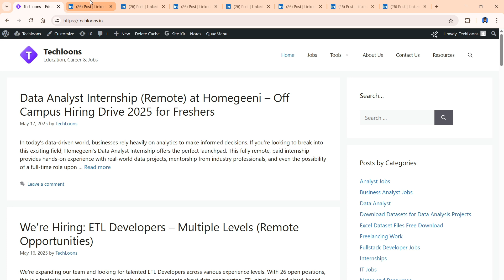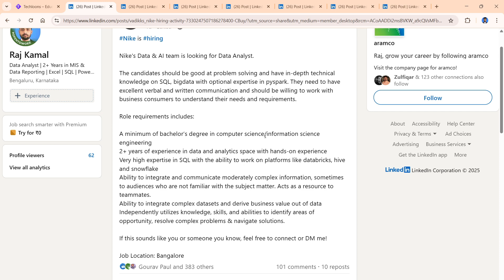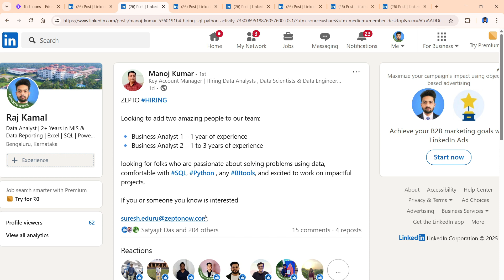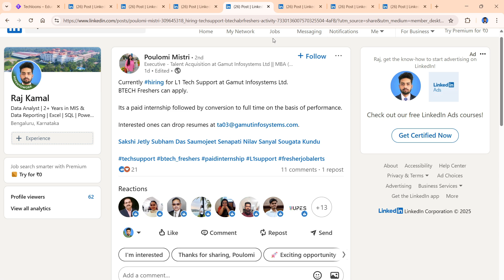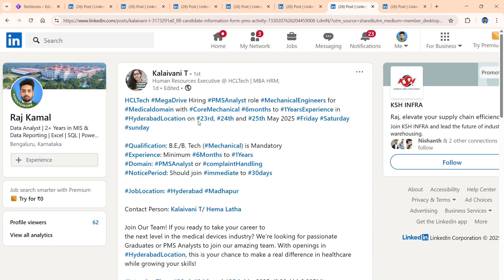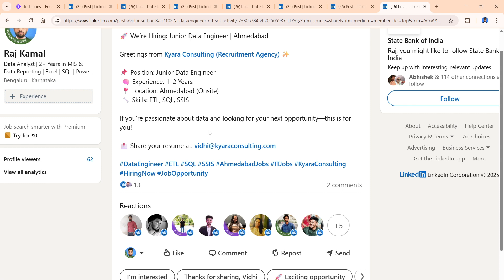Data Analyst Jobs for Freshers | Off-Campus Mega Hiring Drive 2025 | Data Analyst Internship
Are you a fresher looking for Data Engineer job openings in 2025? Struggling to find IT jobs for freshers through off-campus hiring drives? You're in the right place! This video is your ultimate guide to landing your dream Data Engineer role in India in 2025, especially through off-campus opportunities.

Data Engineer Jobs 2025 for Freshers | Off Campus Hiring Drive | IT Job Openings 2025 |
Data Analyst Internship Hiring for Freshers 2025 | Off Campus Hiring Drive IT Jobs in Bangalore job ⁨@techloons⁩ ​

Top Queries:
How to get a data analyst job as a fresher in 2025?
How to apply for Cognizant off campus drive 2025 for freshers?
How to prepare for data engineer interview freshers 2025?
How to make a data analyst resume for freshers 2025?
How to learn Power BI for freshers for 2025 jobs?
How to crack data science fresher interviews in 2025?
Search latest off campus drives for freshers 2025 IT
Best companies for data engineer freshers in India 2025?
What is the salary of a fresher data analyst in 2025?
Which skills are needed for data engineer fresher jobs 2025?
Where to find data analyst internship 2025 for 2025 batch?
Is data analyst a good career for freshers in India 2025?
Data engineer vs Data scientist for freshers 2025 - which is better?
What to expect in Deloitte data analyst interview for freshers 2025?
Is learning SQL enough for data analyst fresher jobs in 2025?

Search Terms (For SEO):
Data analyst jobs for freshers 2025
Data engineer jobs for freshers 2025
Fresher jobs 2025 IT
Off campus drive 2025 for freshers
Amazon data engineer fresher 2025
Junior data engineer jobs 2025
Data science jobs freshers 2025 India
Infosys off campus drive 2025
Wipro fresher hiring 2025
Bangalore IT jobs for freshers 2025
Hyderabad IT jobs for freshers 2025
Noida IT jobs for freshers 2025
How to get data analyst job fresher 2025
2025 batch off campus hiring
Data analyst internship 2025
Data engineer internship 2025
Deloitte data analyst fresher hiring 2025
Data analyst salary for freshers 2025
Data engineer interview questions for freshers 2025
IT fresher job alerts 2025
Remote data analyst jobs freshers 2025
How to apply for off campus drives 2025

data-analyst-job-openings-for-freshers-it-jobs-in-bangalore-noida-chennai-gurgaon-hyderabad-jobs